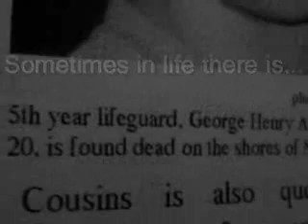Un Unsound Demise II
This is the second part of this big movie I am making. It isn't what I want, but I wanted to make something with the filming that I took. I am really sorry but I have to wait a while before I can film what I want unless I rewrite the whole thing.